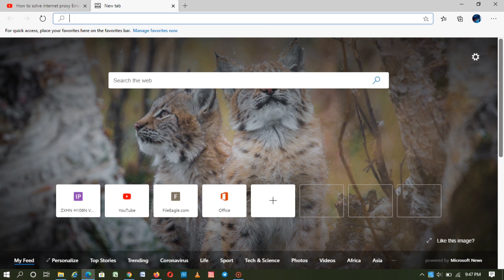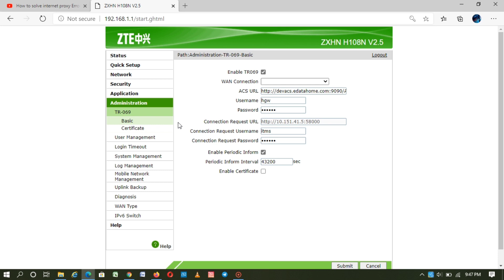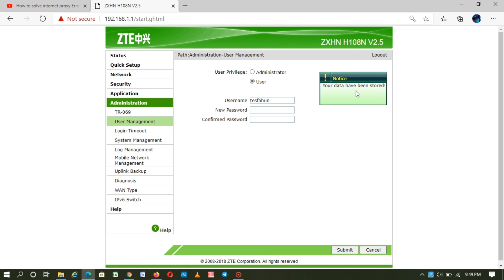የ Wifi ራዉተራችሁ መግቢያ admin/admin አሚለዉን ካልቀየራችሁ ተበልታችዋል አሁኑኑ ግቡና ቀይሩ HOW TO CHANGE WIFI ROUTER admin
የዋይፋይ ራዉተራችሁን መግቢያ admin/admin የሚለዉን ካልቀየራችሁ ማነኛዉም ዋይፋያችሁ ዉስጥ ያለ ሰዉ እየገባ ራዉተራችሁን ሪሴት ማድረግ እና ፓስወርዳችሁን መቀየር ይችላል ይህ አንዳይሆን አሁኑኑ ግቡና ስም እና ፓስወርዱን ቀይሩ